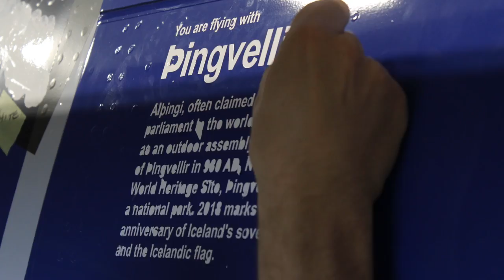Icelandair's Þingvellir Special Livery Time-lapse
Þingvellir (pronounced Thingvellir) is the newest member of our special livery family. Dressed up in the blue, white and red of the Icelandic flag, this beautifully decorated aircraft celebrates two major occasions for Icelanders in 2018.